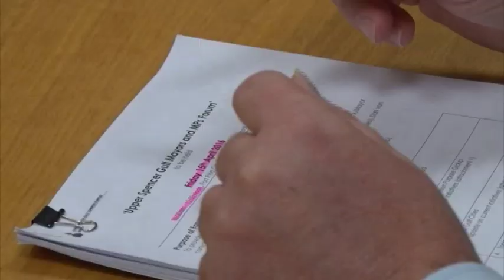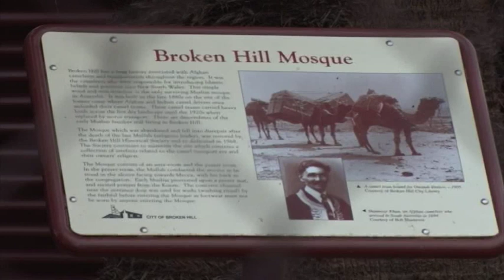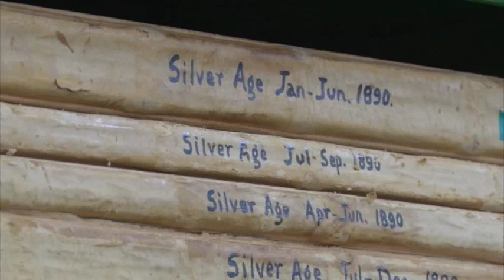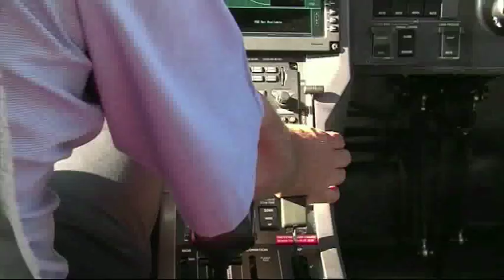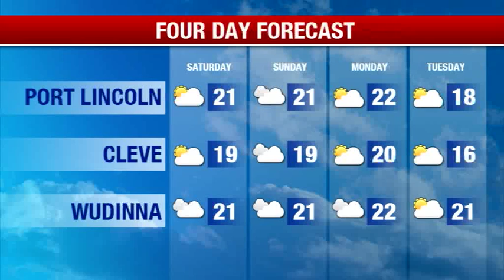Southern Cross News SA - Friday April 28